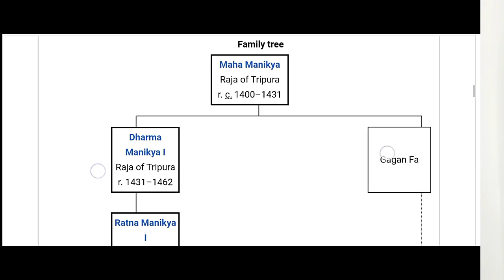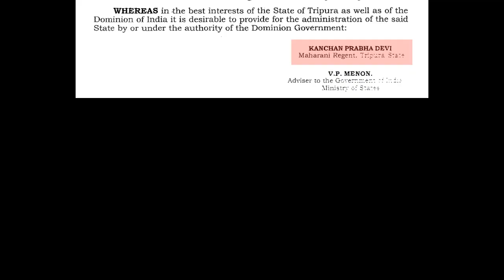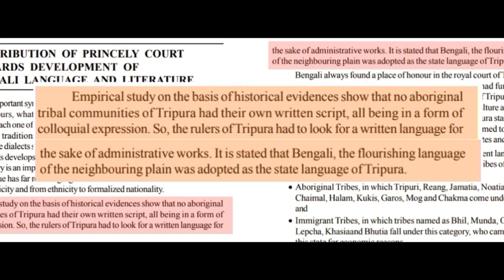Royal History of Tripura|| Why is this history missing from our books|| 185 Kings|| Bubagra| Manikya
We have such a wide history to discuss about Northeast India to our future generation . The contribution of the kings, the past and the existing royal families, the culture, customs, communities and tribes. But sadly there is nothing about the vibrant history of Northeast India which definitely breaks our hearts .

In this video you will get to know about the unknown history of the 3rd smallest state of India that is Tripura which is, to our surprise, the 2nd longest dynasty from a single line in the world.

Watch the whole video and if you find this story informative then share it with others  because everyone should know about this Royal Tripuri History and the people should know that Northeast matters.

Also you can follow me in Instagram -